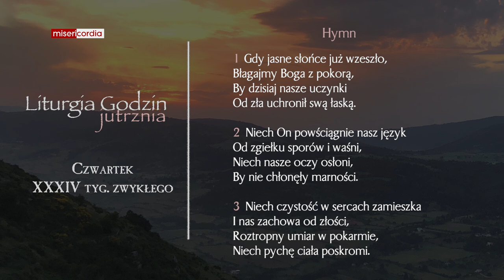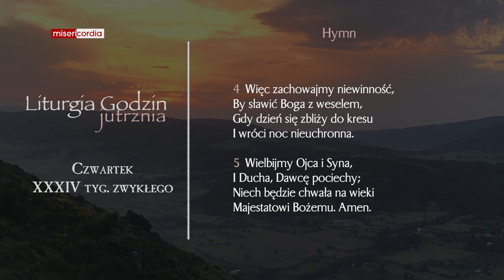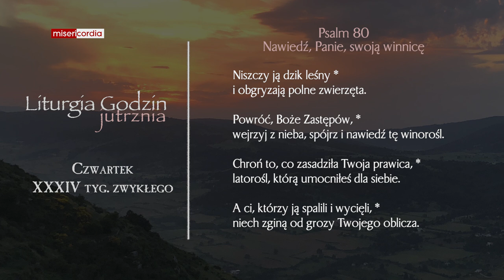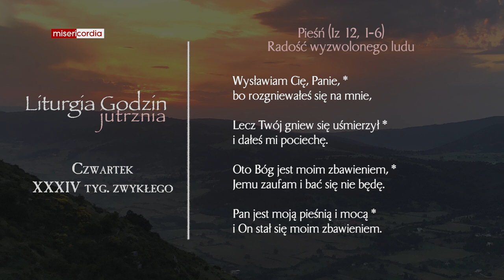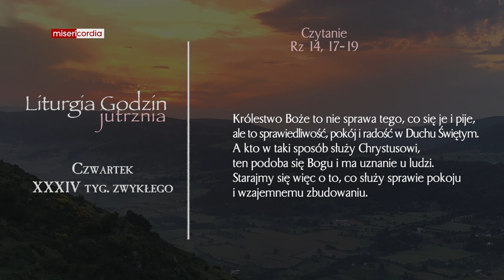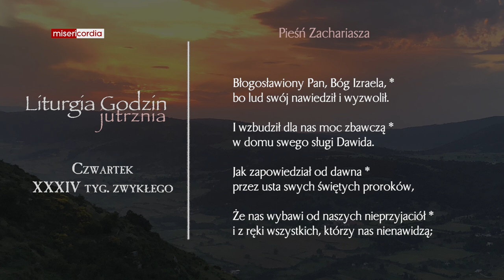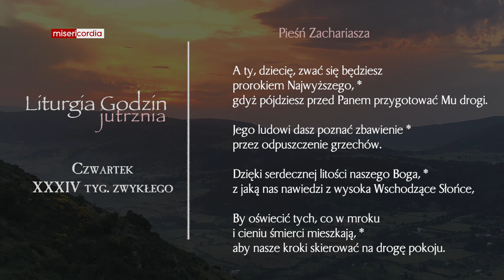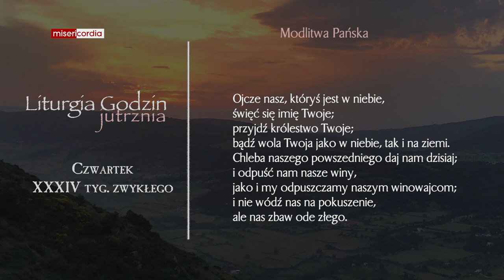Liturgia Godzin | Jutrznia | Czwartek, XXXIV tyg. zwykłego